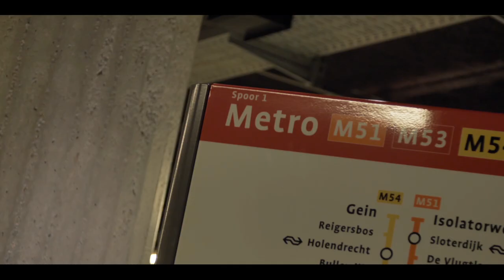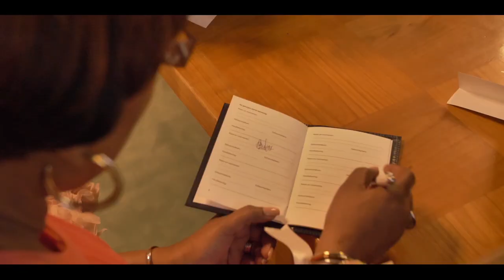Jurandy & Dave: THE WEDDING AFTERMOVIE! 💍👨‍❤️‍💋‍👨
Jurandy & Dave: THE AFTERMOVIE! 💍👨‍❤️‍💋‍👨

In february 2018 on the famous Queen Emma Bridge on Curacao (Dutch Antilles) Dave asked Jurandy for his hand in marriage. And Jurandy said “yes!”

Amsterdam, one and a half years later, in the company of loving families and their closest friends, they finally took their solemn oaths to love, cherish and honour each other until death will tear them apart. Watch here how the day unfolded!

(Special thanks to videographer Iamaleksandar for making the video).

xx J&D